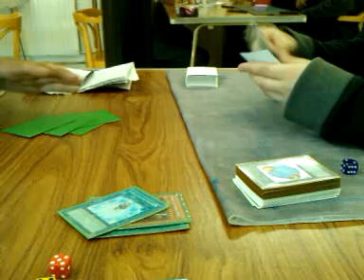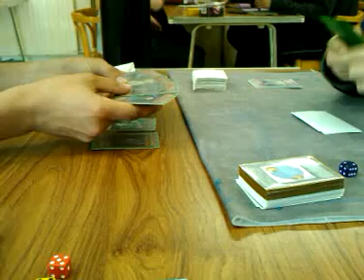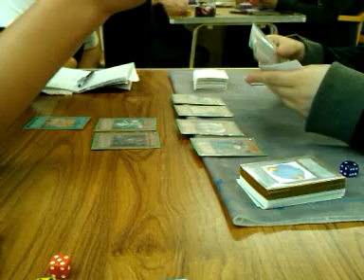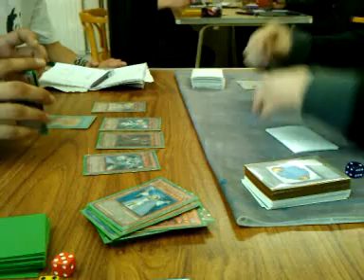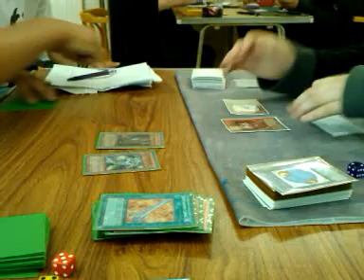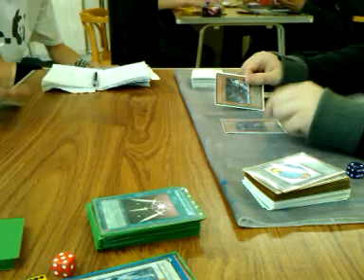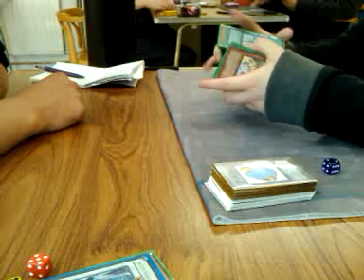rainham july 2010 lightsworn vs frog monarchs game 1